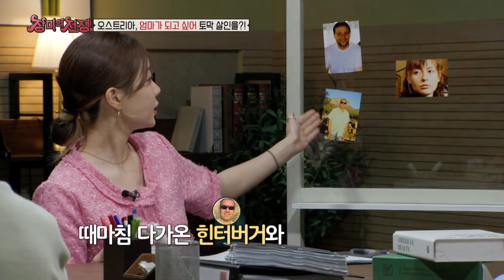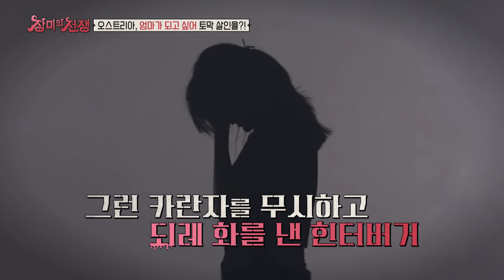엄마가 되지 못한 여자의 두 번째 살인 l 장미의전쟁 l MBCevery1 l EP.9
▶ 100% 실화! 독하게 다시 돌아온 세계 각국의 리얼 커플 스토리 ‹장미의 전쟁›
▶ '김준호♥' 달달함 한도 초과?! 실상은 지독한 전쟁 중(?)인 새 MC 김지민
▶ 솔직 입담의 소유자 아나운서 박지민 X 허를 찌르는 천재 유튜버 이승국 전격 합류!
▶ 남편의 실종, 범인으로 지목된 두 남녀의 엇갈린 진술! 호주 OOOO 살인사건
▶ 하나의 공식처럼 내려오는 할리우드 스타들과 'OO'의 불륜! 할리우드 'OO 게이트'
▶ 남자를 '이것'의 수단으로만 생각했던 여성이 벌인 잔혹 살인극
▶ 죽은 남편이 살아 돌아왔다?! 미국에서 펼쳐진 기막힌 사건의 전말!